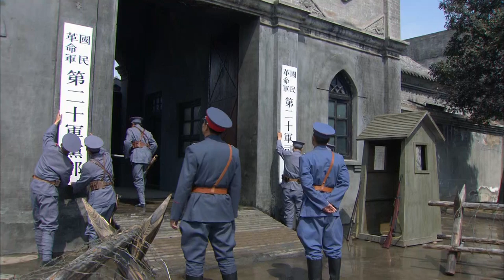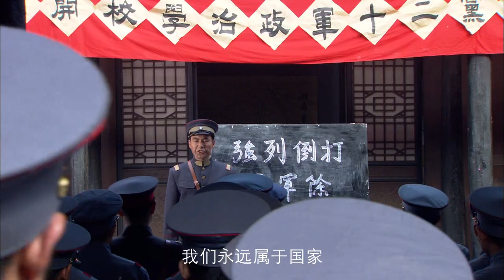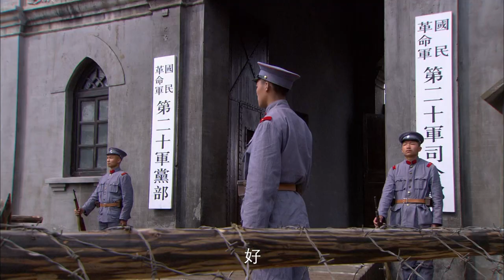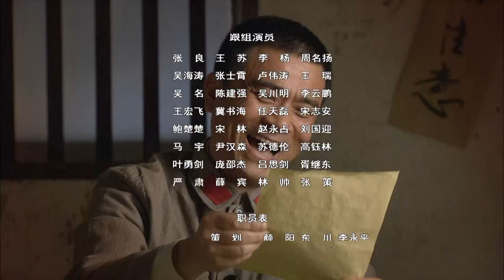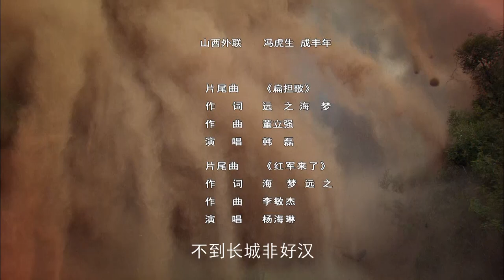【ENG SUB】开国元勋 06丨大尺度政治电视剧，真实记录滇军名将朱德的传奇人生